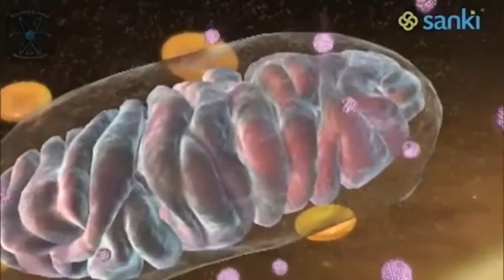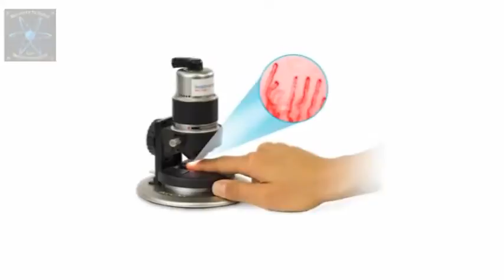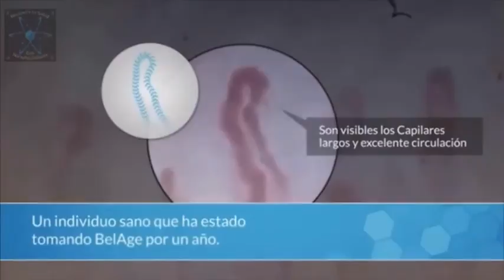Los Beneficios de BelAge en tu cuerpo/ Mejora la Circulación